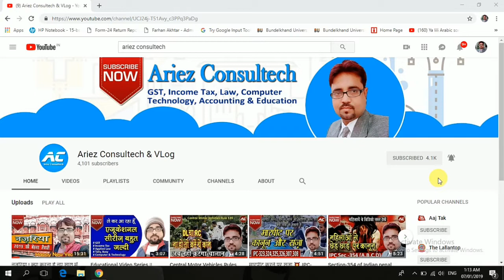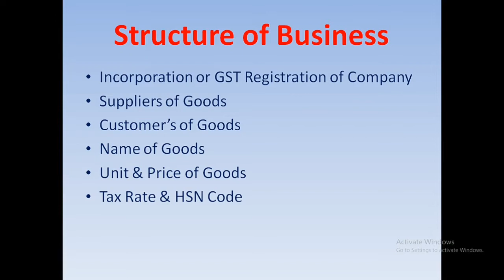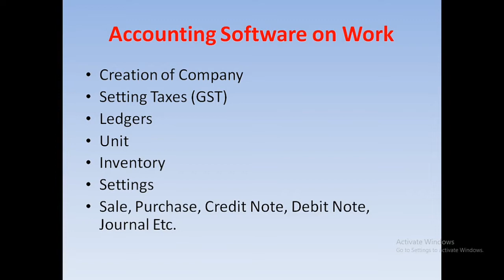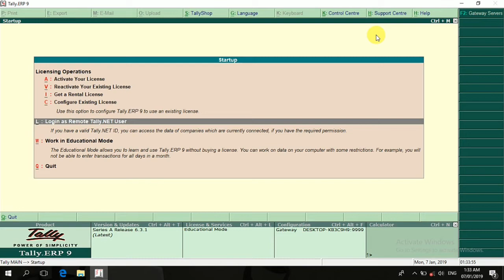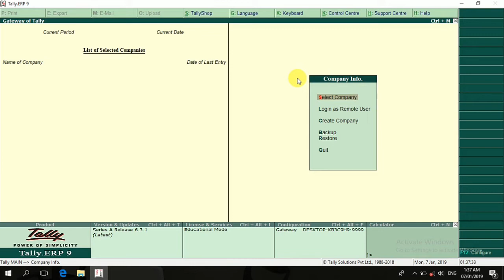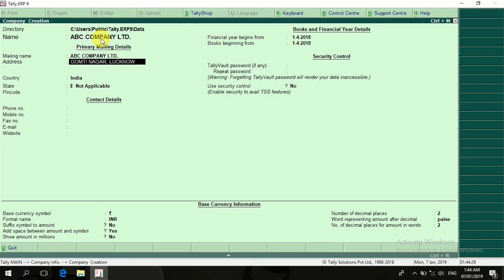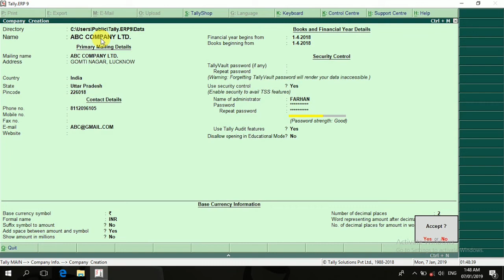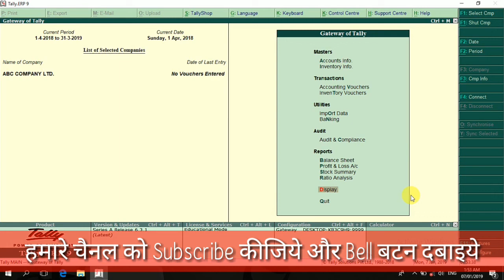Tally.ERP-9 GST Accounting Part-1 (Hindi+English)🔥 लेक्चर सीरीज़-1 🔥 इसे सीख लिया तो कमाई पक्की है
दोस्तों, आपके लिए अपनी एजुकेशनल लेक्चर सीरीज़ का आज पहला वीडियो ले कर आया हूँ, जो कि एकाउंटिंग कोर्स का है, यानी एकाउंटिंग सॉफ्टवेयर टैली ईआरपी 9, कृपया वीडियो को पूरा देखें।

tally course,
tally gst,
tally me bill kaise banaye,
tally full course in hindi,
tally gst in hindi,
gst accounting in tally,
gst accounting in tally erp 9,
gst accounting in tally in hindi,
gst journal entry accounting in tally,
gst account kaise banaye